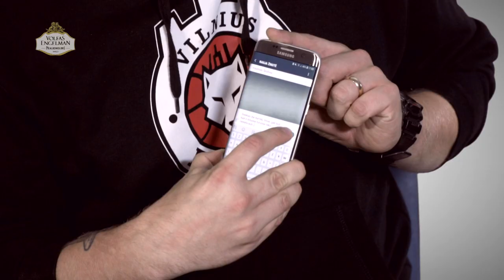„Tiesa drąsa“: A. Butkevičius ir P. Ambrazevičius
„Betsafe-LKL“ šiame sezone pristato pirmąjį naujos vaizdo rubrikos „Tiesa drąsa“ epizodą. Jame – smagi Vilniaus „Ryto“ puolėjo Arno Butkevičiaus ir komiko Pauliaus Ambrazevičiaus akistata.

Žaidimą A. Butkevičius pradėjo aiškindamasis, koks buvo didžiausias per vieną renginį humoristo gautas honoraras. „Nežinau, gal tu iš to juoksiesi“, – prieš atskleisdamas sumą šypsojosi P. Ambrazevičius.

Tiesos užduotį ištraukus krepšininkui, šis taip pat sulaukė įdomaus klausimo – kokios „Ryto“ trenerio D. Adomaičio savybės jis labiausiai nemėgsta. Kiek pagalvojęs A. Butkevičius įvardijo – rėkimo.

„Atvejai, kai taip būna, yra reti bet...“, – šypsojosi puolėjas.

Pirmajame rubrikos epizode taip pat išvysite, kaip A. Butkevičius atliko populiarųjį „Macarena“ šokį ir kodėl P. Ambrazevičiui teko atleisti „Humoro klubo“ kolegą.